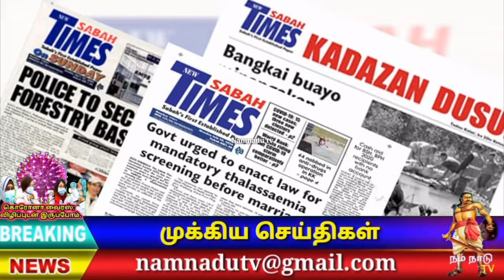ஆட்டை விழுங்கிய மிகபெரிய மலைபாம்பு | tangkap ular sawa telan kambing | Malaysia breaking news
மலேசியாவில் கோலா சுங்கை பாரூ கம்போங் லாடாங் என்னும் பகுதியில் மிக பெரிய மலைபாம்பு பிடிபட்டது. அப்பகுதியில் வாழும் வாழும் மக்கள் ஏதோ சத்தம் கேட்டதை தொடர்ந்து அங்கு சென்று பார்த்தபோது ஓரு ஆட்டை விழுங்கிய நிலையில் அப்பகுதி மக்கள் கண்டு அதிர்ச்சியடைந்தனர்.தகவலின் அடிப்படையில் உடனடியாக தீயணைப்பு படையினருக்கு அங்கு விரைந்து சென்று மலைபாம்பை பிடித்தனர்.சுமார் 65 கிலோ எடை கொண்டதாகவும்,ஓரு ஆட்டை விழுக்கியிறுப்பதாக தீயணைப்பு மீட்பு படையினர் பேச்சாளர் ஓருவர் தெரிவித்தார்.இச் சம்பவம் தொடர்பாக அங்கு பெரும் பரபரப்பை ஏற்படுத்தியது.

👇VIDEO LINK